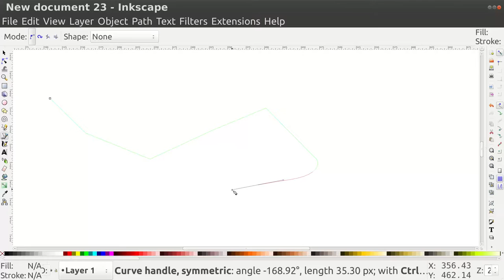Inkscape Bezier Straight Lines